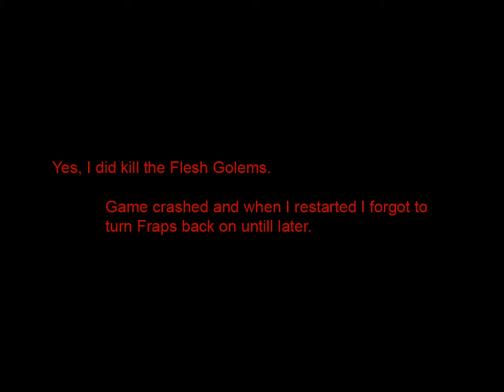Zithon plays Baldur's Gate - Part 9 - The Bandit Camp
I have finished rendering all the Baldur's Gate videos and started recording Baldur's Gate 2 videos and I am planing another let's play of a game I that I have never played.